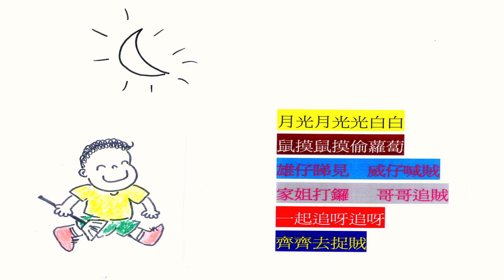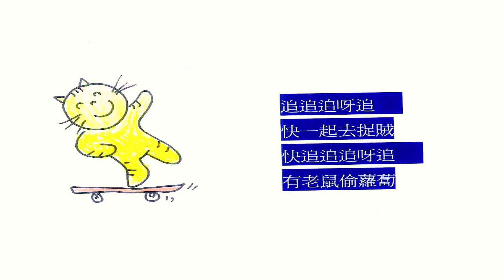老鼠偷蘿蔔 鄧婉玲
老鼠偷蘿蔔
曲 詞 韋 然
編曲 李啟昌
唱  鄧婉玲